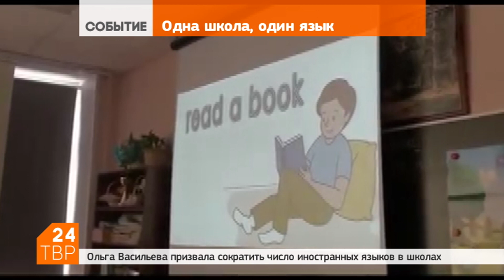Васильева призвала сократить количество иностранных языков в школе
28 сентября 2017 | Министр образования России Ольга Васильева выступила за сокращение количества изучаемых в школах иностранных языков.